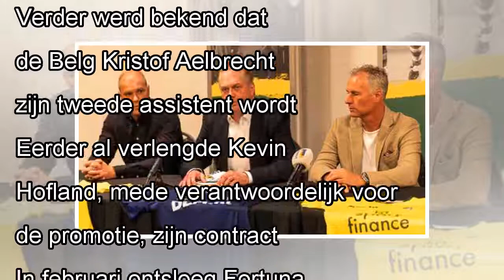Eijer nieuwe coach Fortuna Sittard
Fortuna Sittard heeft René Eijer benoemd tot de nieuwe hoofdtrainer. Hij heeft een contract voor twee seizoenen getekend bij de club, die onlangs promoveerde naar de eredivisie. Eijer is oud-profvoetb...